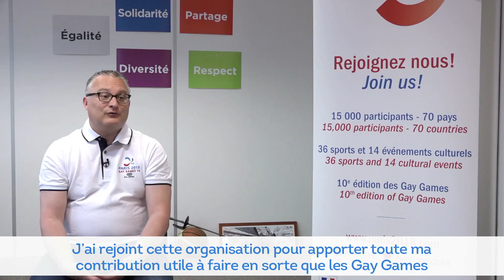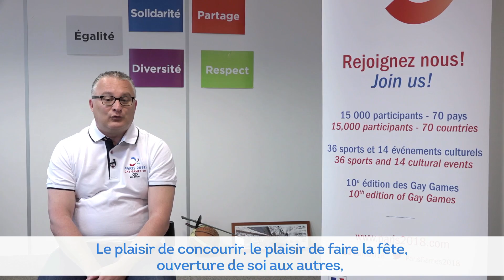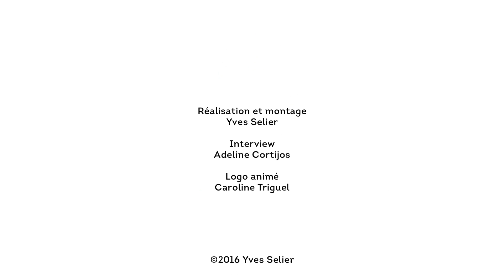[PARIS 2018] L'équipe de Paris 2018 - Philippe FR